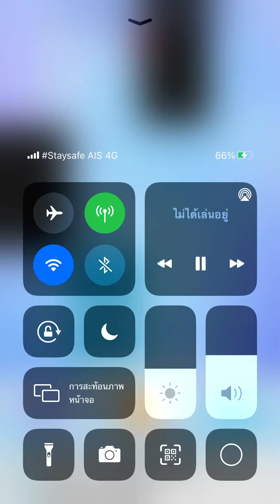Piano tiles 2 - Two Caprices No. 2 (2053) thumb No revive!!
I didn’t use shield and I cleared 5th lap with thumb No revive!!

Butler song